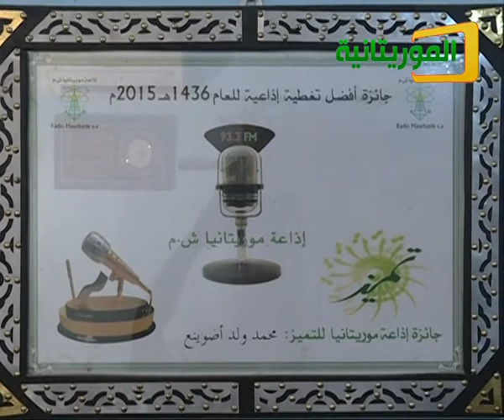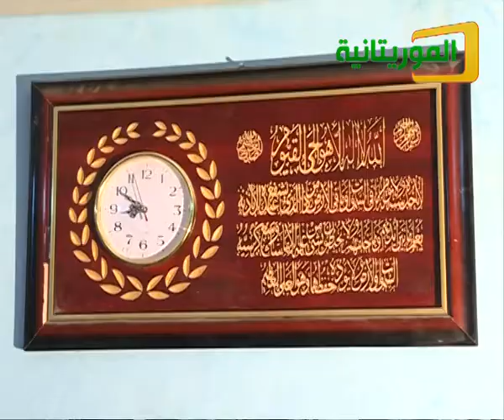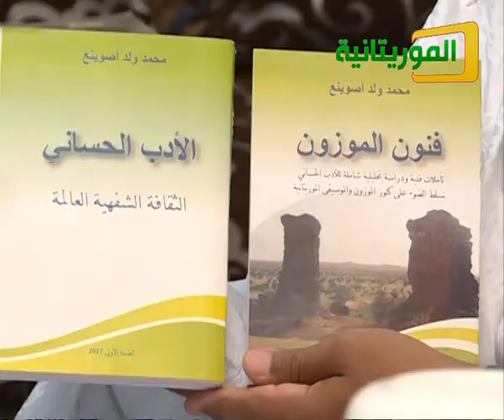برنامج لفطور مع محمد ولد اصوينع باحث في الأدب الحساني - قناة الموريتانية